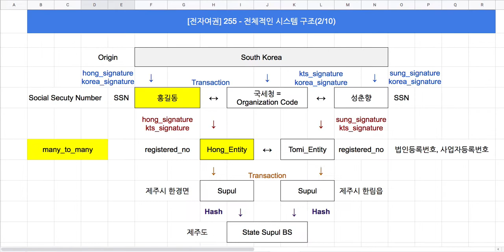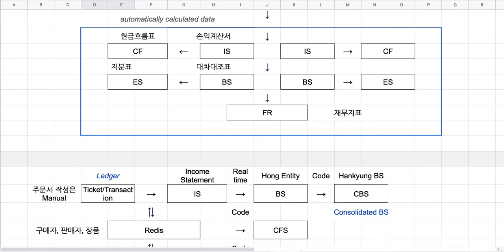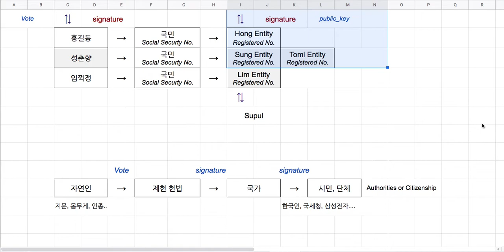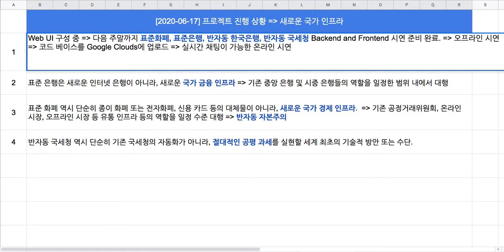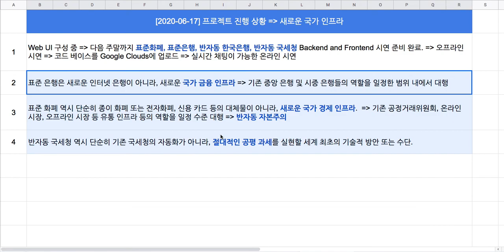[2020-06-17] 프로젝트 진행 상황: 새로운 형식의 국가 인프라들